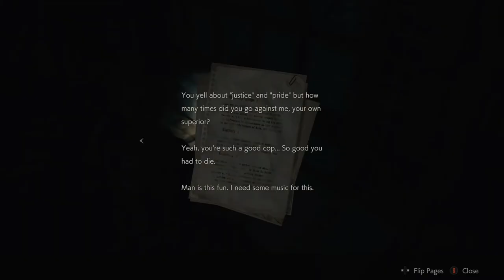Resident Evil 2 - Leon S. Kennedy | Episode 2 - "R.P.D"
Leon managed to make it to the R.P.D, But this building was designed by a mad man apparently who has a Passion for puzzles and Ludicrous designs.

*Note - Video Recordings could be from months before the video is uploaded so everything is new in the video even if the events or updates are not current*

*note* My Voice is delayed to me using twitch to record most my videos! Its about a 2-3 second delay. Sorry for the inconvenience.

Tell me what you thought in the Comments Below and Check Out some of my other Videos!

If you are interested in The Song In my old intro Click The

@BradTheTitan (Twitter)
@BradTheTitan (Instagram)